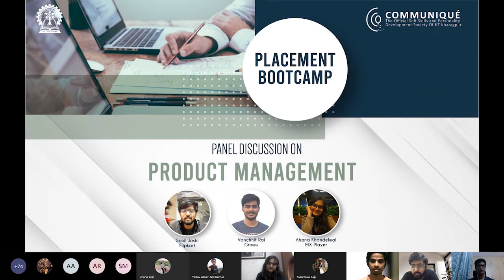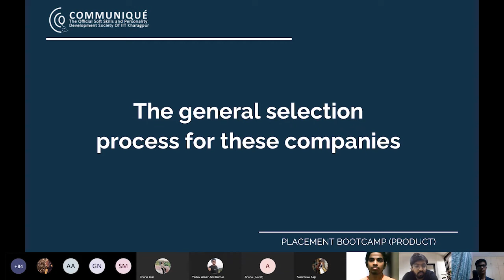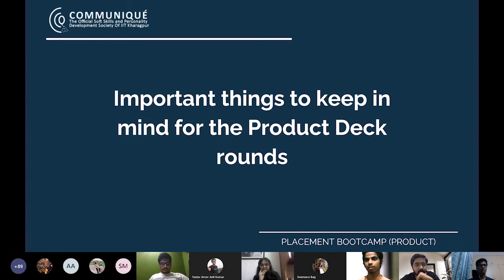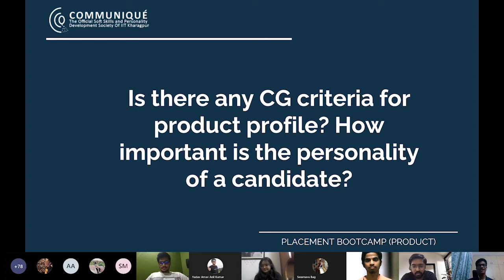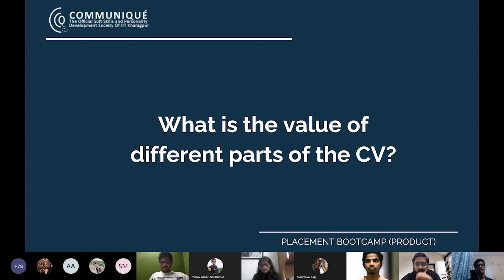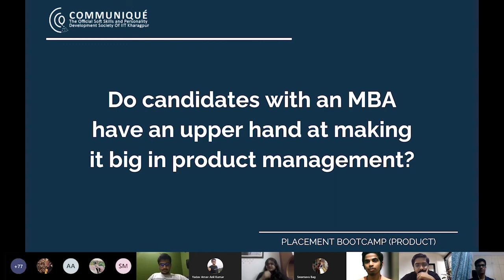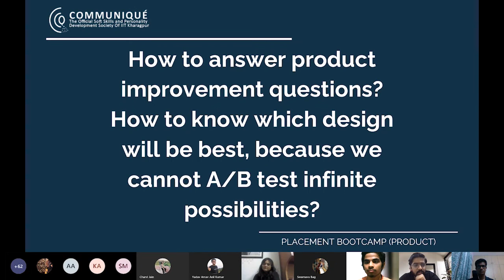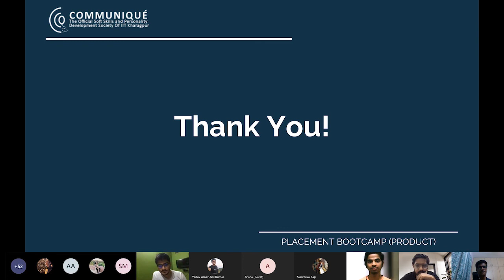Placement Bootcamp | Product Profile | Communiqué IIT Kharagpur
Communiqué IIT Kharagpur brings you the Placement Bootcamp Panel Discussion on Product Profile with Sahil Joshi, Vanchhit Rai, and Ahana Khandelwal.

00:00:00 - Introduction
00:01:50 -  Prioritizing Companies
00:06:52 - General Selection Procedure
00:12:00 - Last moment preparation strategies
00:22:58 - Tips for Product Deck Round
00:30:46 - CG criteria and importance of personality
00:39:17 - Weightage of POR
00:44:35 - Value of the parts of the CV
00:51:08 - Tips for interview
01:02:47 - Q&A session
01:31:27 - Advice for Placement Junta

About Us:
Communiqué is the official soft skill and personality development society of IIT Kharagpur. Our main motive is to encourage people to improve their soft skills, promoting creative writing, storytelling, book-reading, problem-solving, and communicating effectively. We always look forward to taking up initiatives that focus on a students' career, upskill them with various required soft- skills and guide them to perform better in their professional lives.